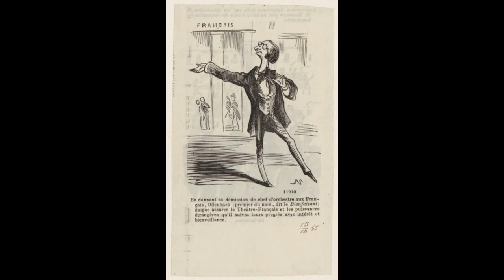Offenbach: Madame Favart - Menuet et Rondeau de la Vieille - Fanély Revoil, soprano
Madame Favart

Menuet et Rondeau de la Vieille

Fanély Revoil, soprano
Paris, 1950